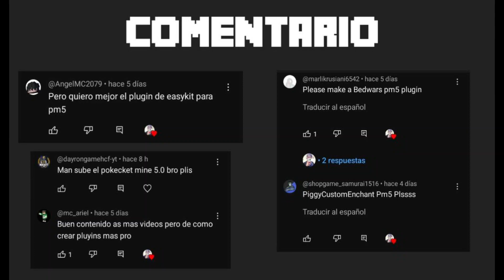EasyKits PocketMine-MP 5.0 Plugin | [FREE DOWNLOAD] | MINECRAFT PE 1.19.80 - 1.20.1 + | Kits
▬▬▬( MI BLOG )▬▬▬

▬▬▬( SPONSOR )▬▬▬

▬▬▬( DATOS PLUGIN )▬▬▬

Plugin: EasyKits
Autor: fernanACM, AndreasHGK
Version: 1.2.0
API: 5.0.0
SoftWare: PocketMine-MP

▬▬▬▬▬( Download )▬▬▬▬▬

▬▬▬▬▬( Dependencies )▬▬▬▬▬

▬▬▬▬▬▬( Contacto )▬▬▬▬▬▬

▬▬▬▬( TIEMPOS )▬▬▬▬

00:00​​​​​​​​​​​​​ - Intro
00:17 - Demostración: Easykits
08:09 - Final